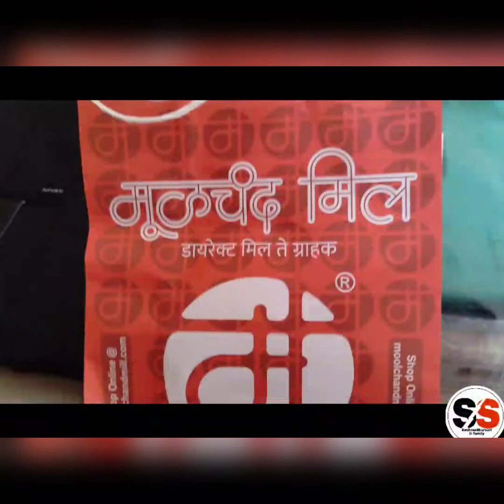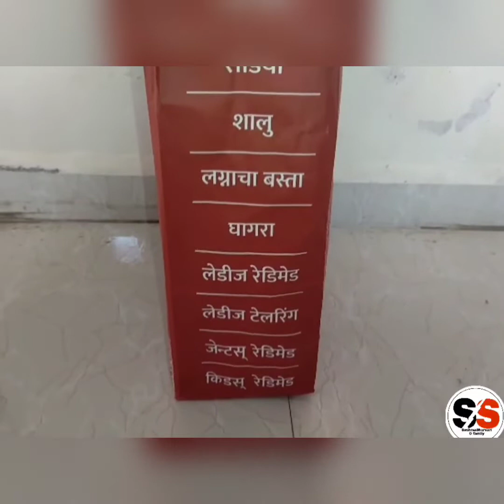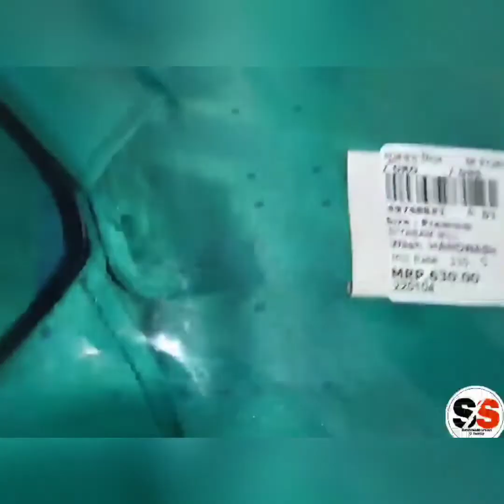महाराष्ट्रातील सर्वात स्वस्त कपडे दुकान मूळचंद मील madhn Husband sathi shopping/ घर संसार खरेदी🛒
मूळचंद मील madhn Husband sathi shopping🕺/ घर संसार घरगुती वस्तूंची खरेदी🛒trendingvideo,

rate information

vlogging
cooking
lifestyle
recipe
sharus short videos